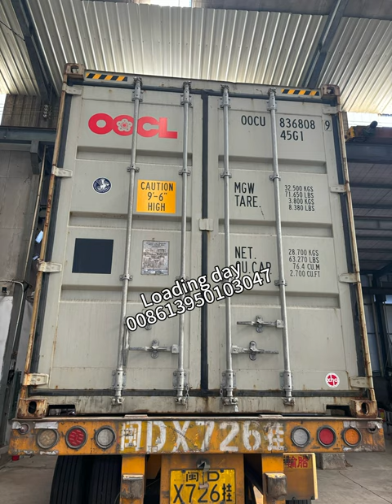Shipping marble granite sandstone pillar baluster vase cutting and polish machine for India client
Китайский станок для резки камня
Китайский камнерезный станок для памятников
Китайский станок для изготовления ваз для надгробий
Китайская машина для полировки камня для надгробий, гранитных плит и плитки
Китайский станок для резки гранитных блоков
Поставщик станков с ЧПУ из китайского мрамора и гранита
Китайский станок для полировки гранита
Машина для полировки гранитных памятников в Китае
Китайский станок для гранитной балюстрады
машина для полировки мемориального камня
Китайский сверлильный станок по мрамору и граниту
Китайский станок для резки камня с ЧПУ